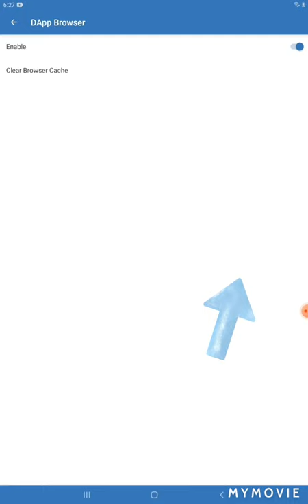Trust Wallet - How to clear cache on Trust Wallet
Trust Wallet tutorial. How to clear cache on Trust Wallet